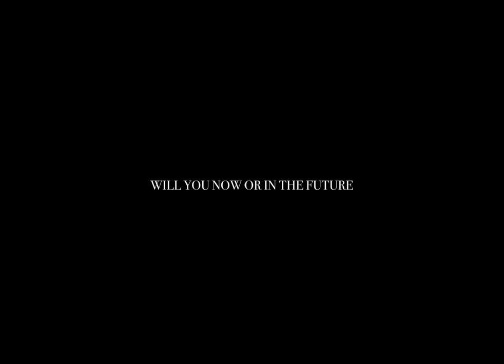WillYouNowOrInTheFuture ShortFilm Tuominen 417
This is a short film about a young Asian woman with a US student visa who is trying to get a permanent visa.  As an Asian gay woman, she doesn't think she could thrive, should she have to move back to her home country.
I play the role of an interviewer for a position that she has applied for.